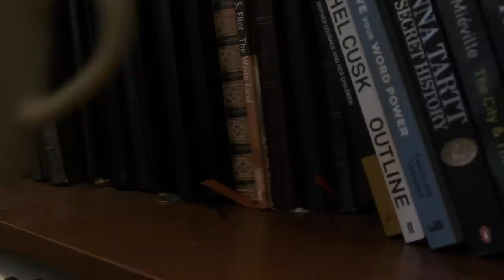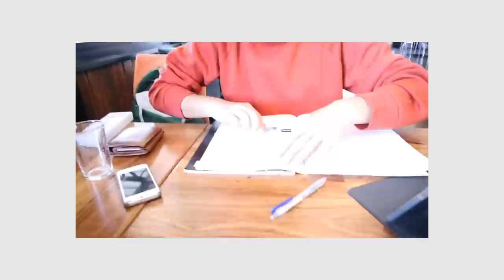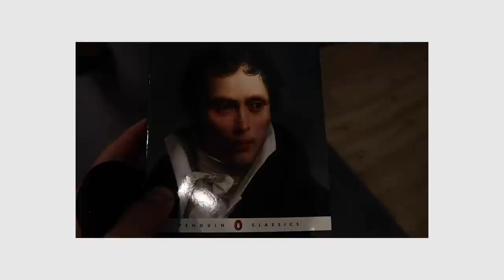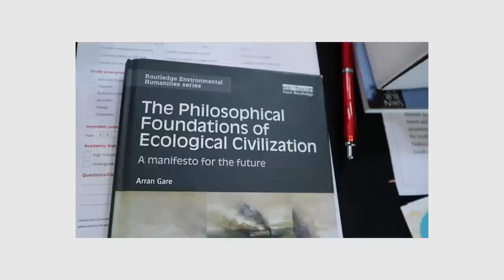From Physics To Literature - My Story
A little story about how I found my calling and why I'm doing what I'm doing now.